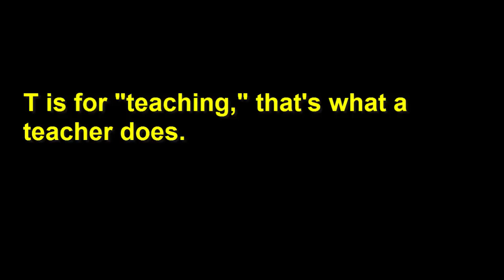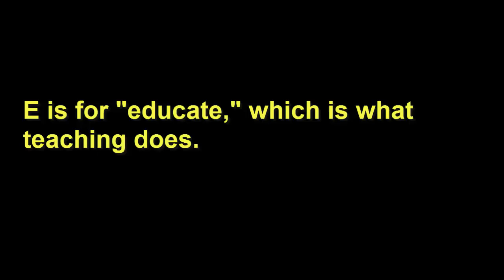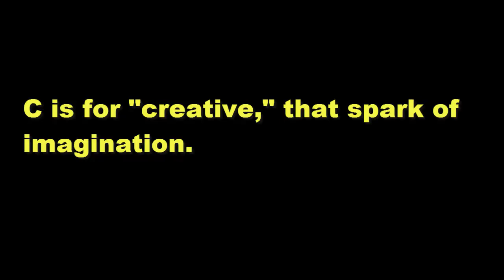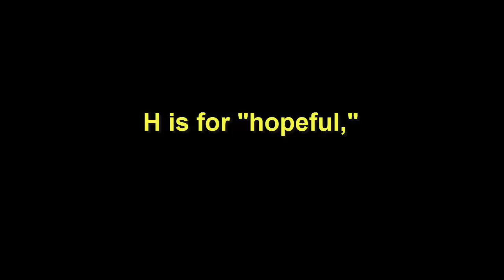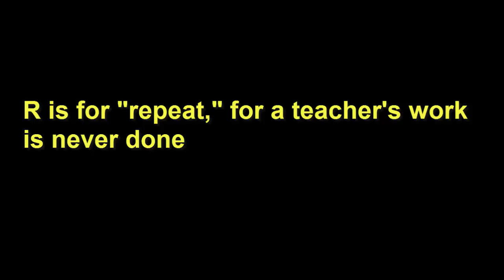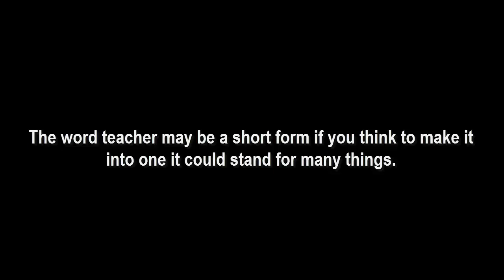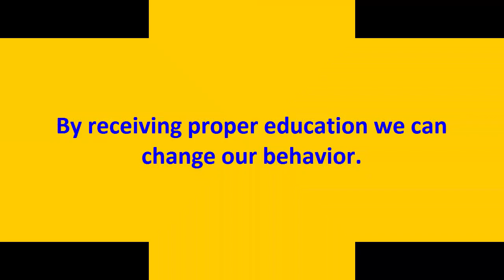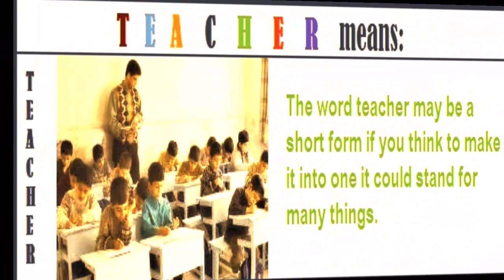a teacher's work is never done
The word  of teacher that's what a teacher does.

Dear Viewers!
Welcome to INFINITY AHZEE. In my channel, you will have instructive videos. Today I’m here to present you a video on  “significance of  The word of teacher” We must receive proper education from our Teacher. By receiving proper education we can change our behavior. We can develop our mind too. Therefore, we must follow The word  of teacher that's what a teacher does.
Thank you so much for being here.
Good Luck!